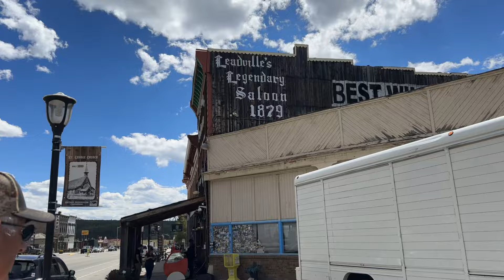2000 miles with dad- pt. 1 road to the Four Corners Rally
This is part 1 of the road trip with me and my dad to colorado for the @FourCornersMotorcycleRallyCO . We go from South Dakota to Ft. Collins on Day 1. Wake up and eat Snooze AM Eater, and go up the 70 to Copper Mountain and take a left towards Leadville, CO. After eating lunch at Moe's BBQ we took a short walk through town, and then head towards Pagosa Springs, CO. I took a dip in the hot springs at the river, sorry it was too dark to see. Shoutout to @JustGKue , at 20:00 I do a voice over and talk about my trip with my dad, and how it made me very emotional after watching G Kue's video about losing his mother. I am very sorry for your loss brother.